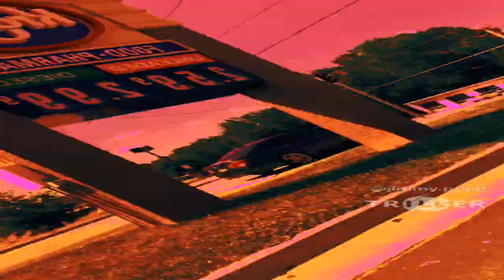Been through it all - Vinecity jimmy - Triller